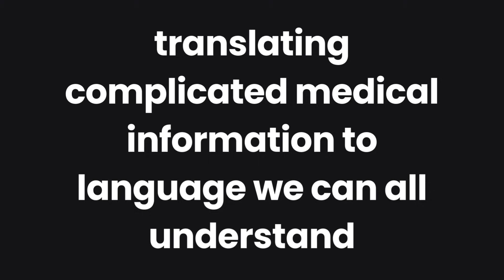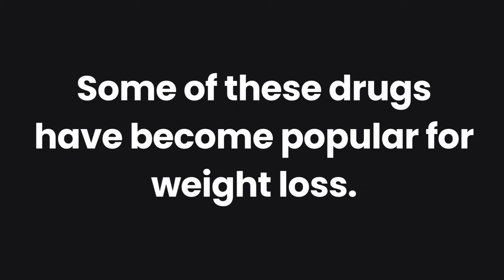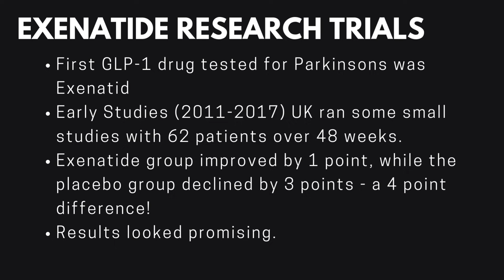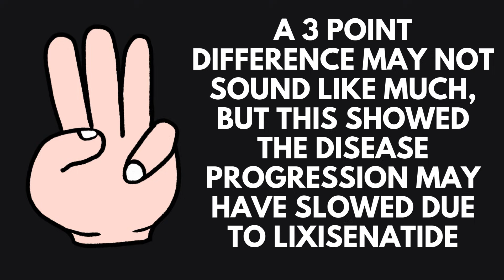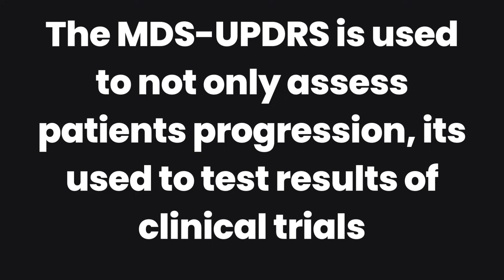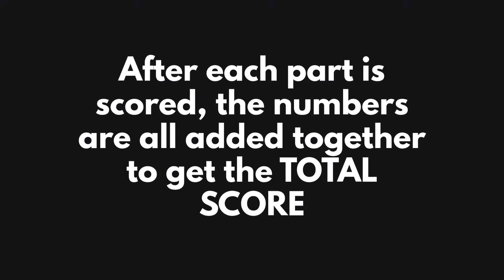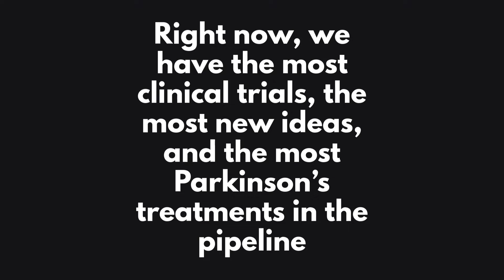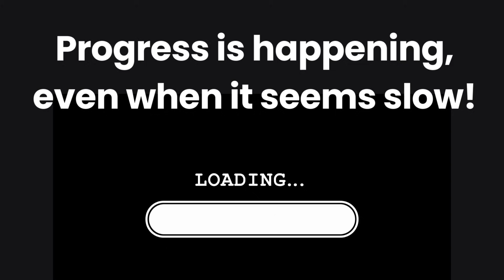Ozempic and Wegovy Show Promise Against Parkinson's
Are GLP-1 drugs like Ozempic the breakthrough Parkinson's patients have been waiting for? The answer is complicated—and fascinating. One drug failed spectacularly in trials, while another showed real promise. Let me explain what's actually happening in the research.

🔬 WHAT YOU'LL LEARN:
- What GLP-1 drugs are and why scientists are testing them for Parkinson's
- The exenatide trial that failed—and what we learned from it
- The lixisenatide trial that succeeded—and why it's different
- Whether you can get these drugs now (spoiler: not yet)
- How scientists measure improvement using the MDS-UPDRS scale
- Questions to ask your neurologist about GLP-1 research

⚠️ IMPORTANT: These drugs are NOT approved for Parkinson's yet.

💡 THE BOTTOM LINE:
Exenatide failed in a major 2024 trial, but Lixisenatide showed a 3-point difference in disease progression—clinically meaningful. Phase 3 trials are being planned. Results likely 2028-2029, potential approval 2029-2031 at earliest.

🎯 WHO THIS VIDEO IS FOR:
Parkinson's patients, caregivers, families, and anyone trying to separate research hope from hype. I walked this journey with my mom—I translate complex medical research into plain English so you can make informed decisions.

📌 TIMESTAMPS:
0:00 - Why Everyone's Talking About GLP-1s
0:55 - What You'll Learn Today
1:45 - What Are GLP-1 Drugs?
3:34 - Why Would a Diabetes Drug Help Parkinson's?
5:25 - Exenatide: Promise Then Failure
7:23 - Lixisenatide: New Hope
9:44 - Can You Get These Drugs Now?
10:35 - How Scientists Measure Improvement
14:14 - Questions for Your Doctor
14:57 - The Other treatments currently being studied to help Parkinson's
16:18 - Conclusion & What Gives Me Hope
17:06 - Summary

❓ QUESTIONS FOR YOU:
- Have you heard about GLP-1s being tested for Parkinson's before?
- If you take a GLP-1 for diabetes, have you noticed any effect on your Parkinson's symptoms?